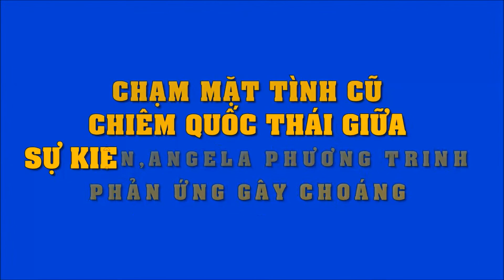Phản ứng của Angela Phương Trinh khi chạm mặt Chiêm Quốc Thái | Tin Nhanh Nhất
Phản ứng của Angela Phương Trinh khi chạm mặt Chiêm Quốc Thái